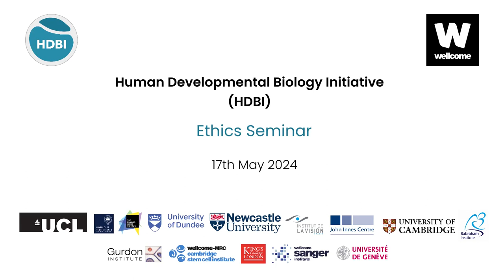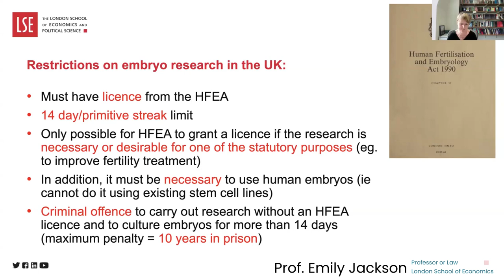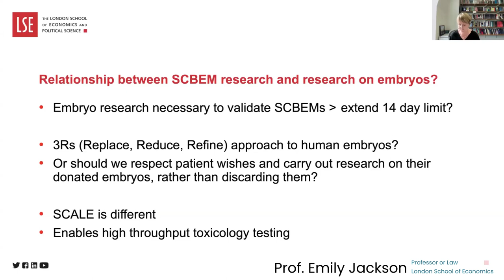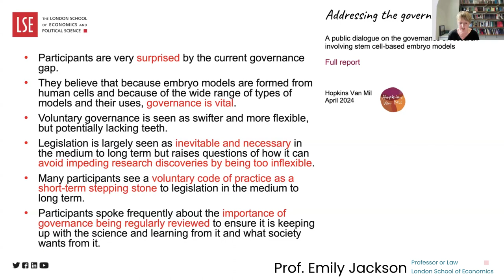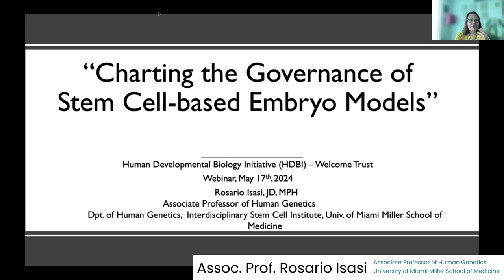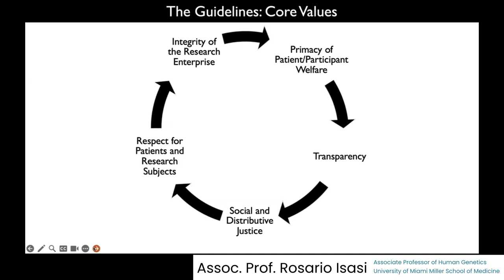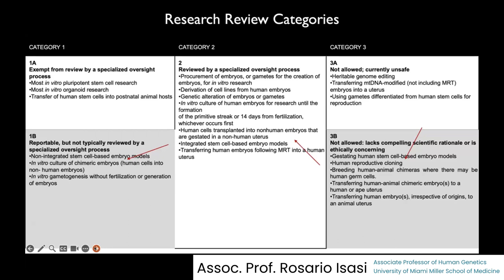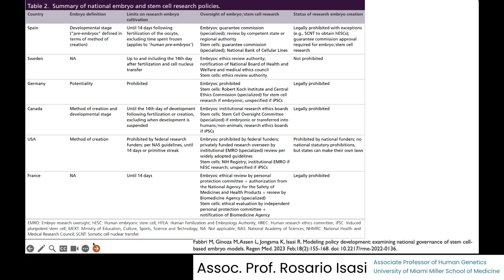Governance & Regulation of Stem Cell-based Embryo Models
Fifth HDBI ethics seminar (17th May 2024)

The Human Developmental Biology Initiative (HDBI) ethics seminar series is held primarily for an audience of biologists, ethicists, and other professionals in related fields.

Funded by Wellcome (Grant code: 215116/Z/18/Z)

00:00:00 - Prof. Andy Copp - Introduction
00:02:50 - Prof. Emily Jackson - Regulating Stem Cell-based Embryo Models
00:17:10 - Prof. Andy Copp - Introduction
00:19:07 - Assoc. Prof. Rosario Isasi - Charting the Governance of Stem Cell-based Embryo Models
00:33:26 - Prof. Andy Copp - Closing

Additional Resources

International Society for Stem Cell Research (ISSCR) guidelines for stem cell research and clinical translation